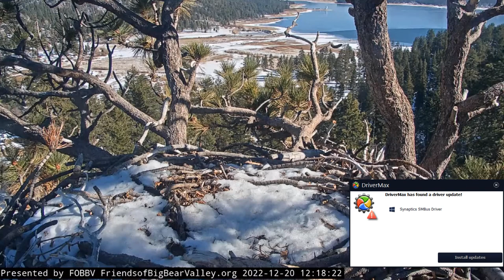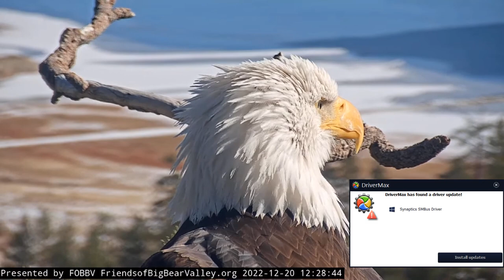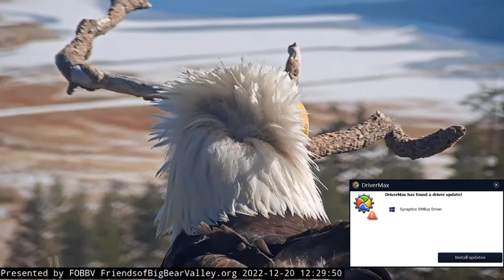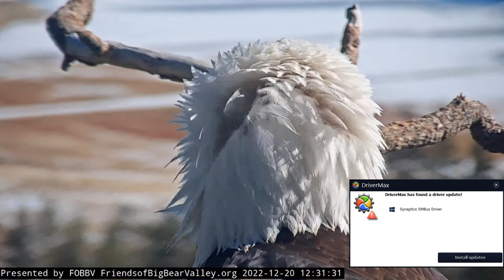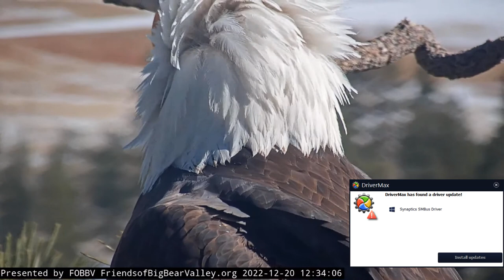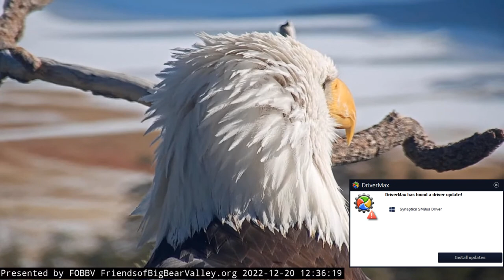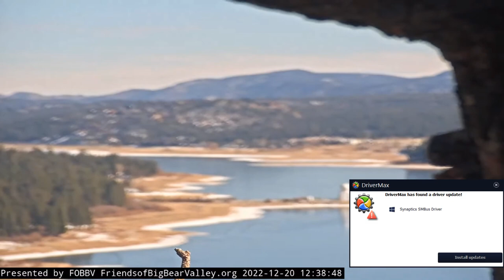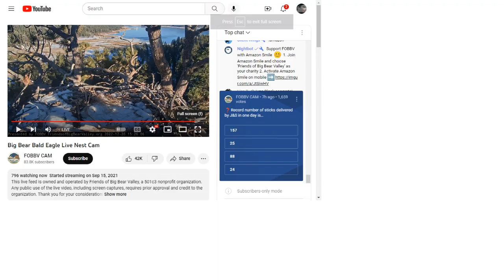Big Bear Bald Eagles 12/20/2022 12:37